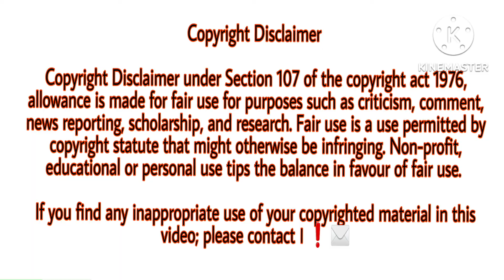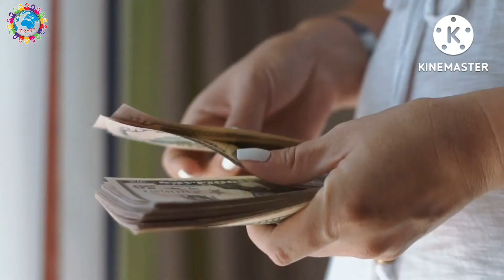পৃথিবীর প্রথম কল্যাণমূলক রাষ্ট্র সুইডেন,সুইডেন দেশ,all about sweden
❤️ English ❤️

Assalamu Alaikum.

i   বাংলা u

আসসালামু আলাইকুম।